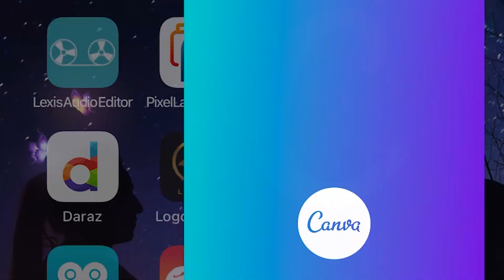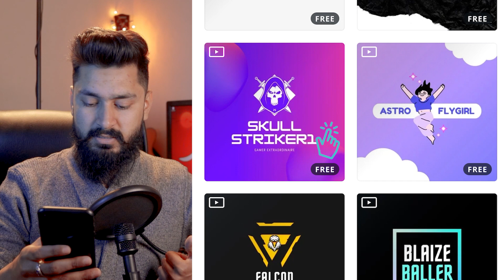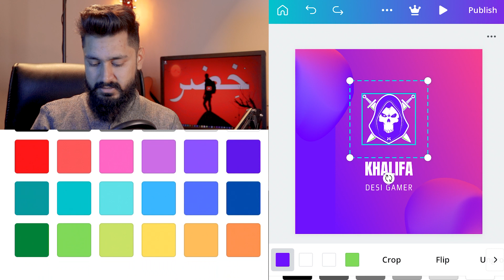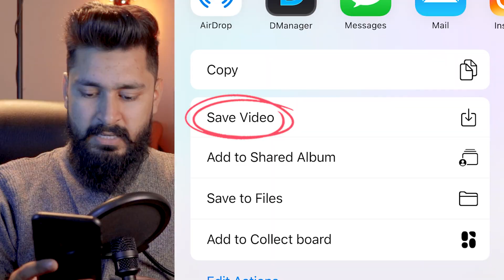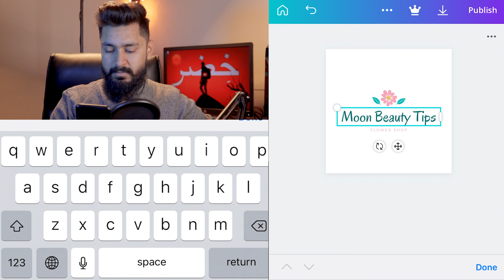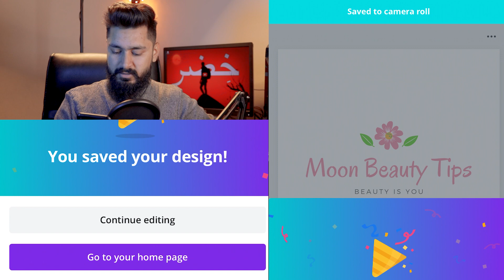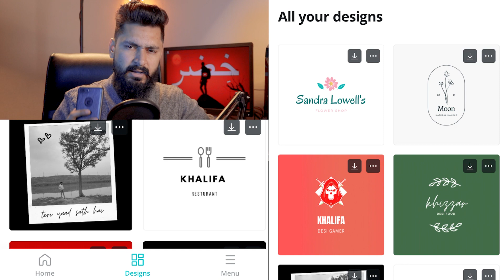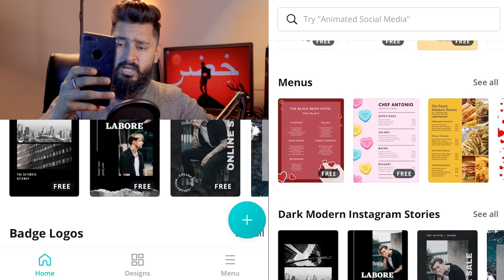How To Make A Professional LOGO On Mobile | LOGO Mobile Per Bannao | For Beginners in (Urdu&Hindi)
Jnaab's,
Today Bhai Hazir Hai i'll show you How To Make A Professional Logo On Mobile,
in Urdu Hindi Tutorial .
You can make a wonderful logo on your ANDROID or IOS mobile,
It is the best way to make logo with CANVA App,

Aaj ki video mein aap seekho gaye k Mobile mein aap LOGO kese banna sakty ho to pura video dekhna Shukeria.

How To Make YouTube Thumbnail On Mobile | Mobile per Youtube Thumbnail Kaise Banaye in (Urdu &Hindi)